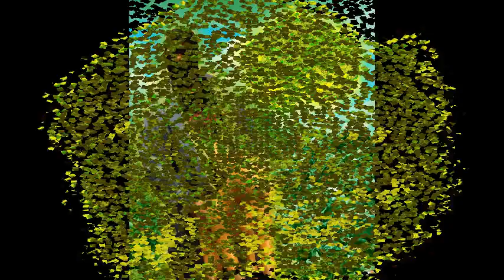MISCARRIAGE REMAINS - Track 8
MxRx

gore-noise from Montreal

Track 8 from "A COLLECTION OF DERMOID CYSTS" 4-WAY SPLIT

BRIAN - pitch shifter + basstortion
MORBO - drum programming + artwork